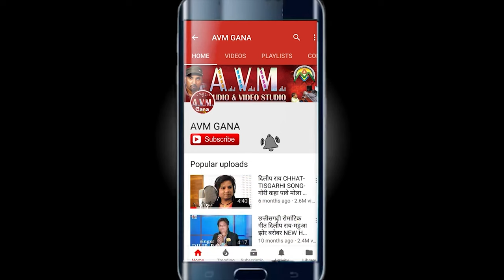Dhanush Sen | जस गीत | Chalaw Re Maiya Ke Darbar | छत्तीसगढ़ी देवी जस गीत | Navratri Bhakti Song2024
Dhanush Sen | जस गीत | Chalaw Re Maiya Ke Darbar | छत्तीसगढ़ी देवी जस गीत | Navratri Bhakti Song 2024 | AVM TADKA | AVM STUDIO RAIPUR

Song   -   Chalaw Re Maiya Ke Darbar
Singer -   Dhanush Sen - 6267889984